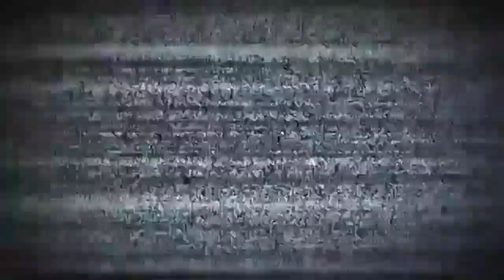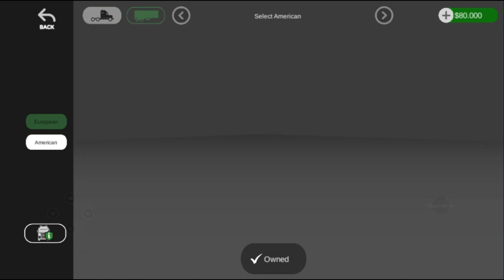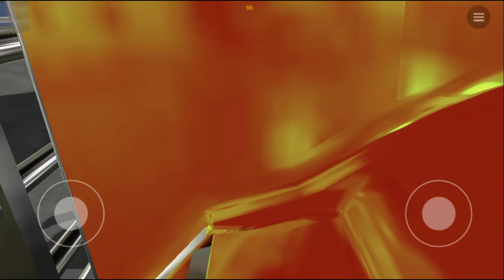ESSE JOGO DE CAMINHÃO VAI BATER DE FRENTE COM ETS !!!👊😎🚚💨 | UTS | UNIVERSAL TRUCK SIMULATOR | MOBILE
ESSE JOGO DE CAMINHÃO VAI BATER DE FRENTE COM ETS !!!👊😎🚚💨 | UTS | UNIVERSAL TRUCK SIMULATOR

                                 Trilhas Sonoras

UTS
nebr
NEBR
wtds
WTDS
Wolrd Trcuk Driving Simulator
WORLD TRUCK DRIVING SIMULATOR
gts
GTS
gts2
GTS2
caminhão
simulador de caminhoneiro
simulador de caminhão
truck simulator
andr3 oficial
andr3oficial
simulador
simulator
MOBILE
mobile
android
ANDROID